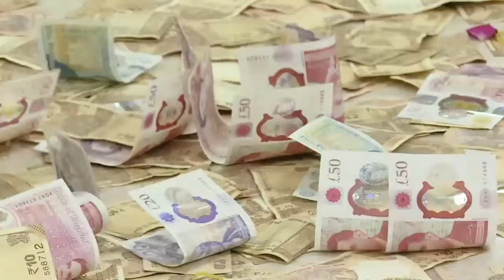જીગ્નેશ દાદા 'રાધે રાધે' નો કમો....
Produce & Presents By :- Bhagwati Video Film